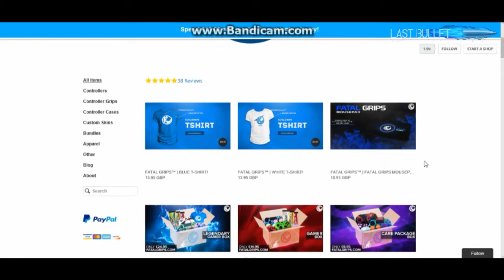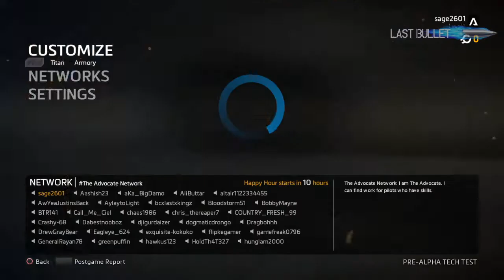"THIS GAME IS EPIC" Titanfall 2 Multiplayer Gameplay!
EARLY TITANFALL 2 GAMEPLAY!
There are many more Titanfall videos coming soon, which will be MUCH better as I will know how to play! :D

Video uploaded & owned by Last Bullet